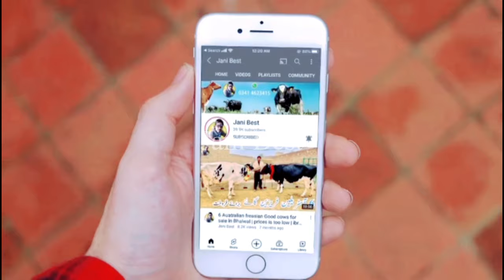Awan Dairy Farm | HF cows And Heifers | Suzuki wagon R | Toyota Altis 1.6